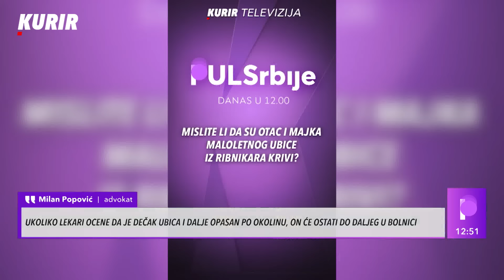PATOLOG O SLUČAJU RIBNIKAR: „Dečak ubica iz Ribnikara svedočio kako bi se medijski eksponirao“